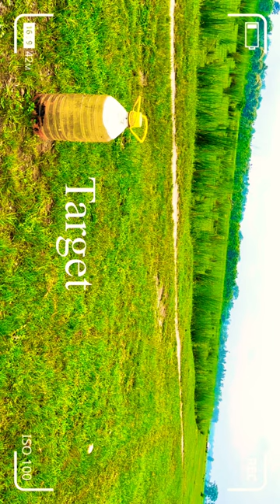Fx Impact M3 Long Distance Shooting ( Ajay Shooter 🎯)